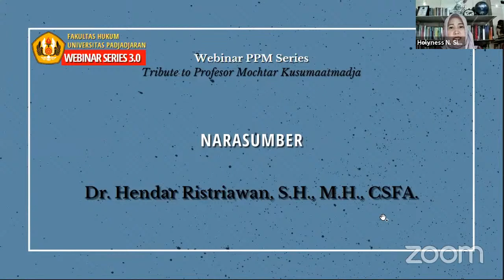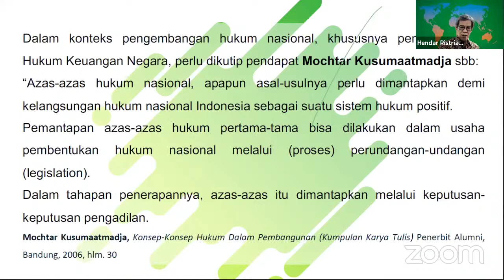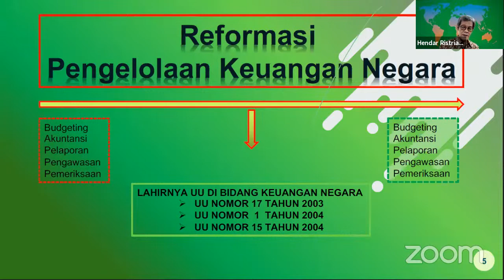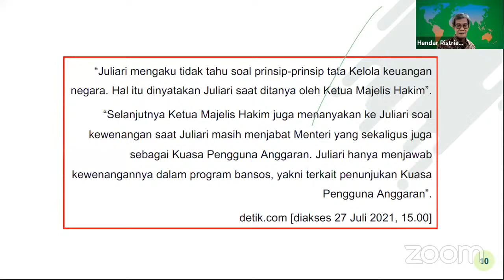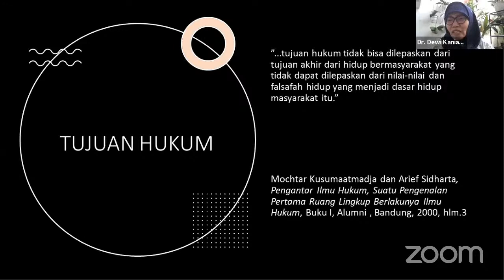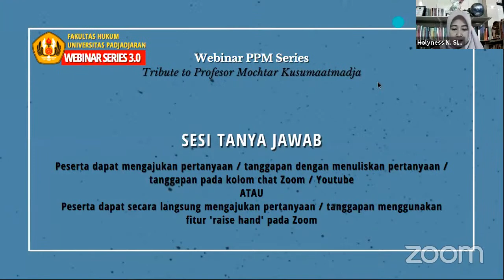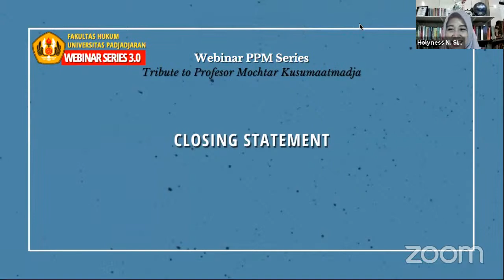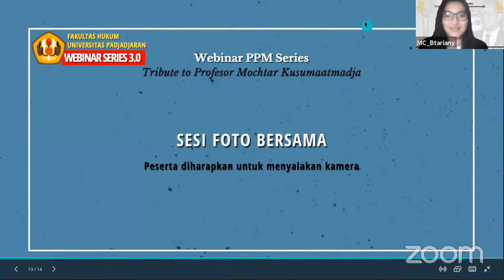Webinar PPM Series 8: Tribute to Profesor Mochtar Kusumaatmadja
Tema: Teori Hukum Pembangunan Dalam Pengembangan
Hukum Keuangan Negara